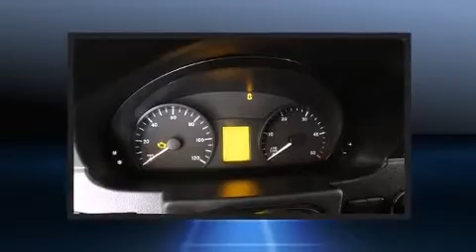2011 Mercedes-Benz Sprinter Chassis-Cabs 2WD Reg Cab 170 WB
Walter's Automotive

It features an automatic transmission, rear-wheel drive, and a 3 liter 6 cylinder engine. A turbocharger is also included as an economical means of increasing performance. Audio features include a CD player with AM/FM radio, and 5 speakers, providing excellent sound throughout the cabin. Mercedes-Benz ensures the safety and security of its passengers with equipment such as: dual front impact airbags, traction control, ignition disabling, and 4 wheel disc brakes with ABS. With electronic stability control supplementing mechanical systems, you'll maintain precise command of the roadway. Are you ready to experience this vehicle for yourself?